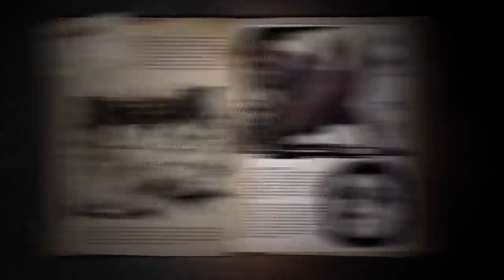DESMODUS i WSZYSTKO NA JEGO TEMAT! - ARK: FJORDUR PORADNIK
WITAJCIE Moi Drodzy dziś poradnik w którym dowiecie się o wszystkich ważnych rzeczach związanych z DESMODUS'em mam nadzieję, że materiał  wam się spodoba! miłego oglądania

Muzyka udostępniona przez Youtube